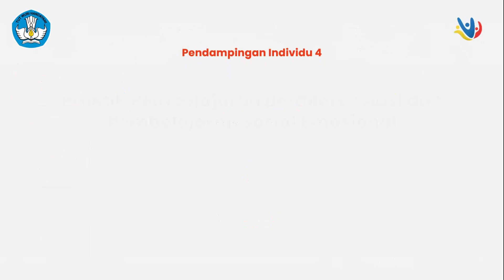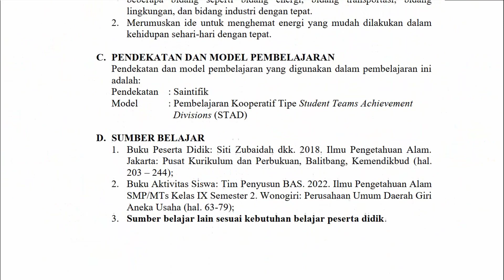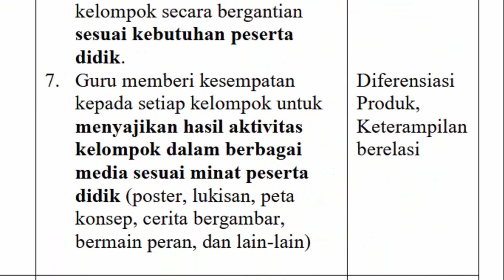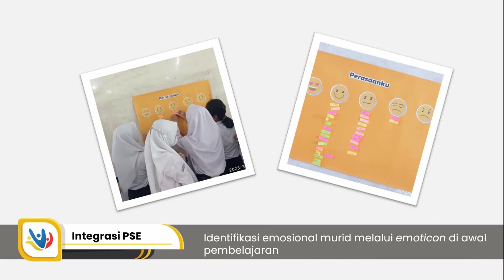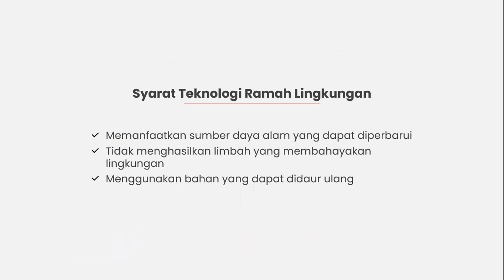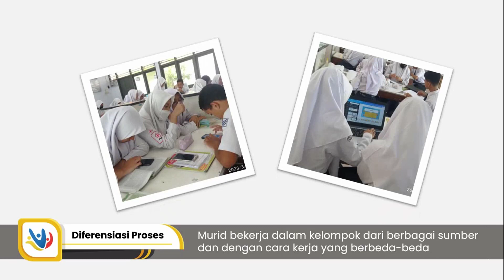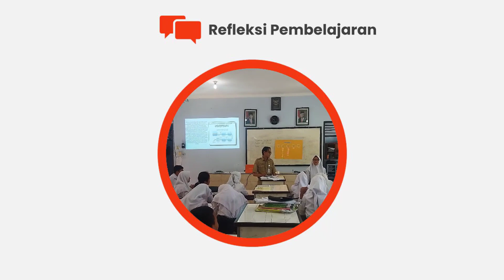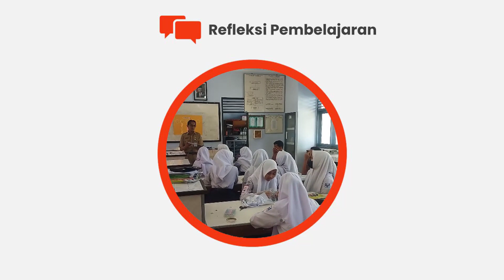Praktik Pembelajaran Berdiferensiasi dan Pembelajaran Sosial Emosional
Video Praktik Pembelajaran Berdiferensiasi dan Pembelajaran Sosial Emosional pada Pendampingan Individu (PI) 4 Pendidikan Guru Penggerak